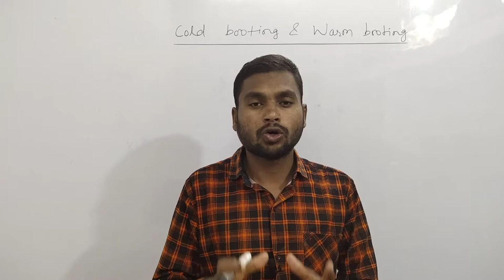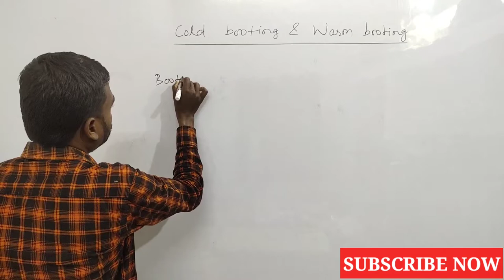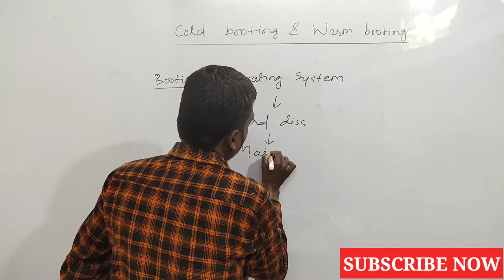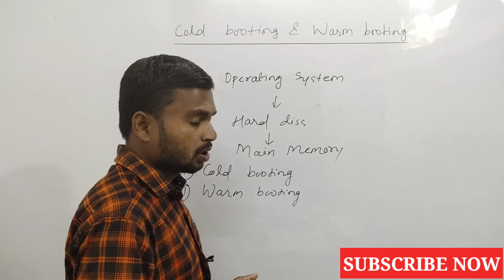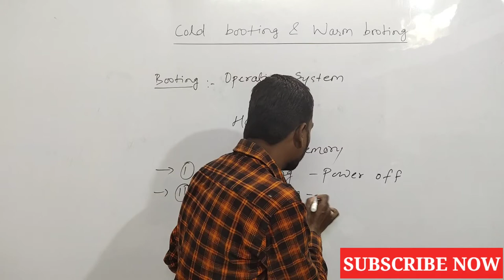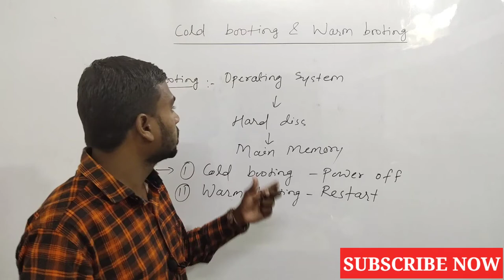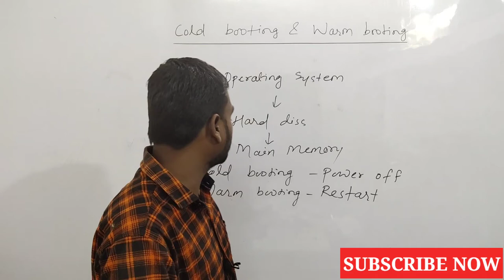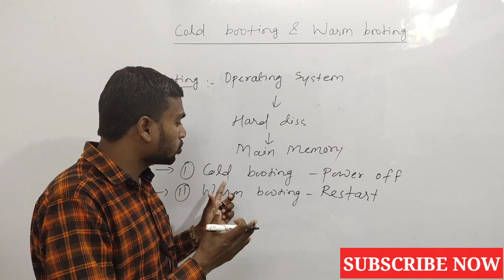Booting types in computer | Booting types in hindi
Hello Dosto,
                      Dosto aaj ke is video me mai aap logo ko computer me booting kya hota hai our iske kitne type hote hai iske bare me complete jankari example sahit diya hai |

Booting types in computer | Booting types | Booting types in hindi | Booting process in hindi | Booting type with example | Target with knowledge onlineclasses |